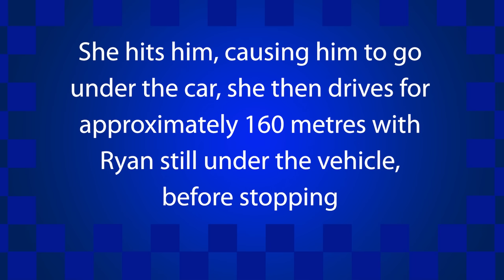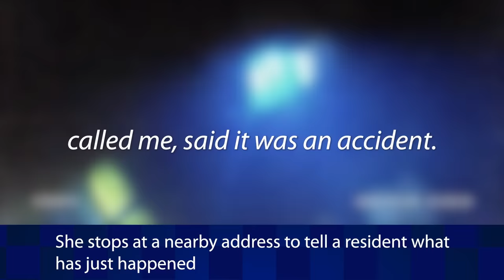A 23-year-old woman has been found guilty of murdering her fiancé in Rode Heath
Ryan Watson had his whole life ahead of him.

He was murdered by his fiancé, Alice Wood after she repeatedly drove her car at Ryan, hitting him and causing him to go under the car.

Ryan was sadly pronounced dead at the scene.

Alice Wood was found guilty of murder earlier today at Chester Crown Court. She will be sentenced at the same court on Monday 29 January.